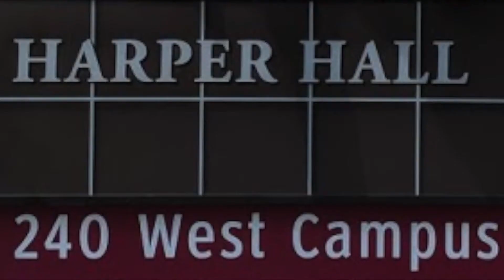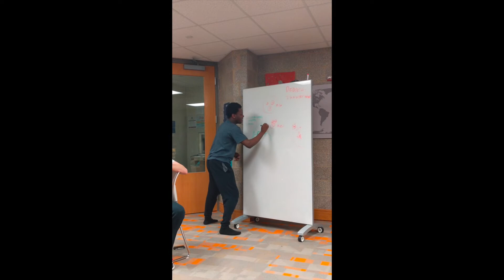Helper Hall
240 W Campus Drive